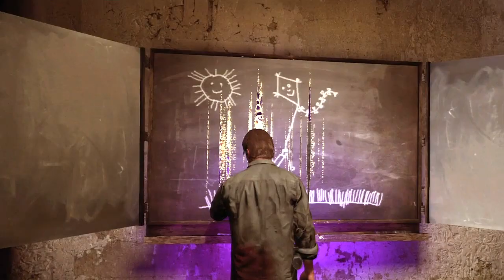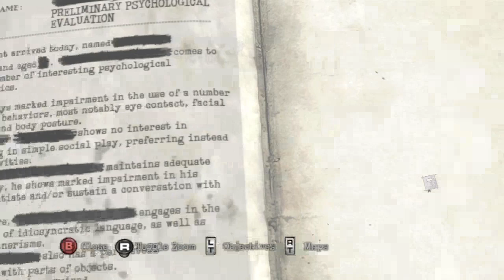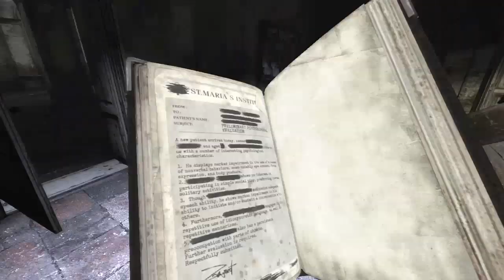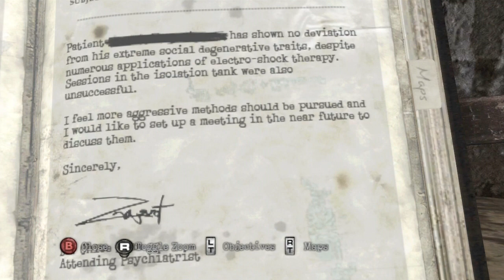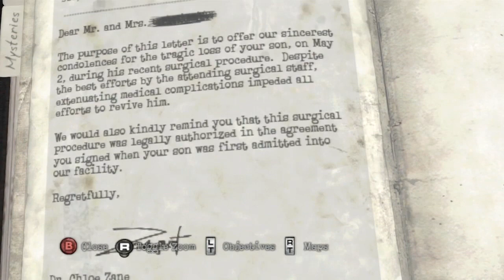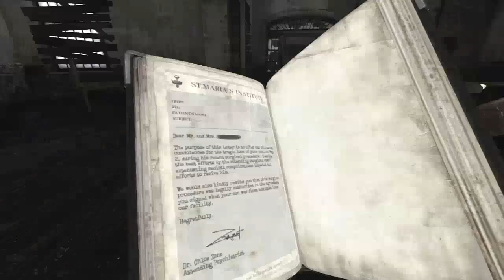Silent Hill Downpour - Gameplay Walkthrough - Part 34 - FURNITURE TORNADO (Xbox 360/PS3) [HD]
Silent Hill Downpour Walkthrough Part 34 with HD Xbox 360 and PS3 Gameplay by theRadBrad.

Part 34 of this Silent Hill Downpour Gameplay Walkthrough includes St. Marias Monastery. This Silent Hill Downpour Gameplay Walkthrough will include a Review, Gameplay and the Ending / Endings.

Silent Hill: Downpour is a new Silent Hill video game for the Xbox 360 and PlayStation 3, developed by Vatra Games and published by Konami. Downpour marks the eighth installment (Silent Hill 8) in the series, and is the third seventh generation Silent Hill game.